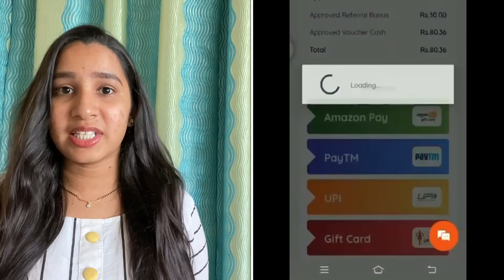*Huge Myntra haul|myntra kurta sets,kurtis,footwear haul | myntra sale || mynta haul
2)